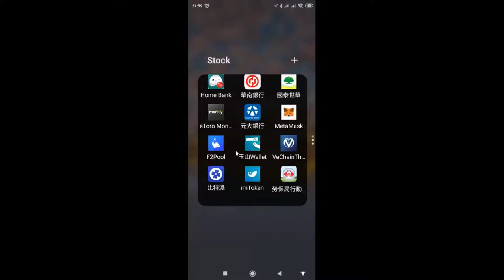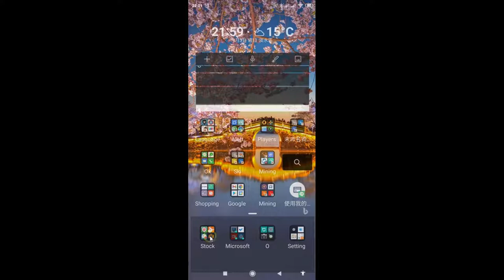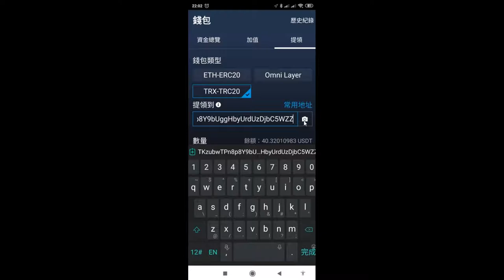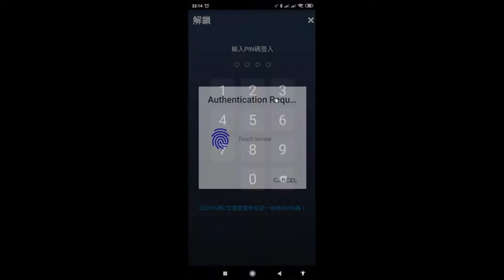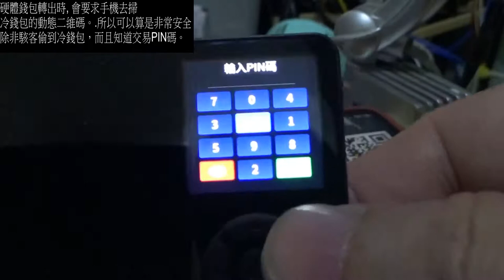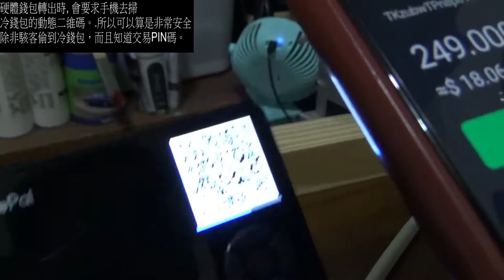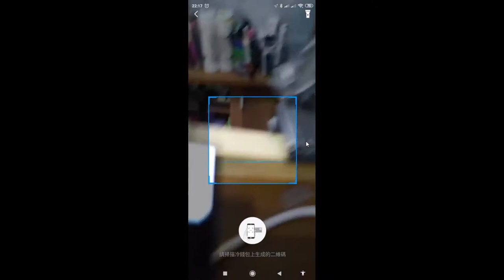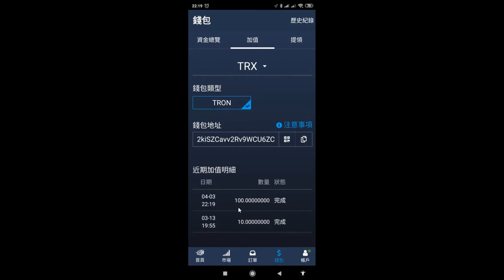Safepal S1硬體錢包 | 梭哈猿人冷錢包使用分享 | 交易所互轉冷錢包操作示範 Safepal Wallet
👺大家應該都知道網路不一定很安全，因為會有駭客攻擊或竊取個資。那如果你有大把鈔幣存在網路，或遇上交易所負責人惡易捲款逃跑，那就真的欲哭無淚。所以我買了個冷錢包，準備以後長期持幣時，將錢存到這個安全的地方；雖然現在沒什麼錢可存啦。不過，冷錢包真的很安全，因為存在冷錢包的加密貨幣如要轉出，一定要用手機去掃冷錢包的動態二維碼，否則是轉不出去的。🙉
👺我使用的是 Safepal S1 因為其支援幣種眾多，CP值還不錯，所以買來作日後存幣使用; 你如果對冷錢包感到興趣的話可以看看影片作為參考喔。

☘ 😀😎 ~如果你有用過CP值很高的冷錢包，還請留言分享一下喔！

[提醒]: 如果你有挖礦的話, 礦池設定的錢包請不要用冷錢包, 否則可能無法入金成功. 因為我測過使用 ethermine ETC礦池, 錢包設置為冷錢包, 挖了 0.05ETC後, ethermine自動轉換成我之前設定的另一個交易所錢包。

00:00 開頭說明
02:50 交易所錢包轉出到冷錢包
04:50 Safepal app操作
06:52 Safepal app冷錢包收查詢
07:40 冷錢包轉出到交易所錢包
09:38 冷錢包轉出- 攝影機視角
12:39 冷錢包轉出- 手機畫面視角